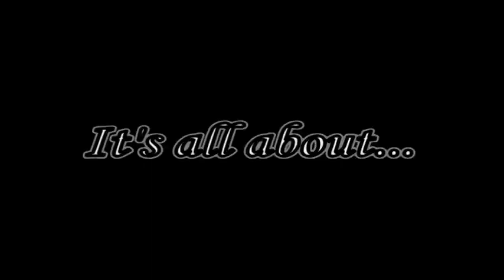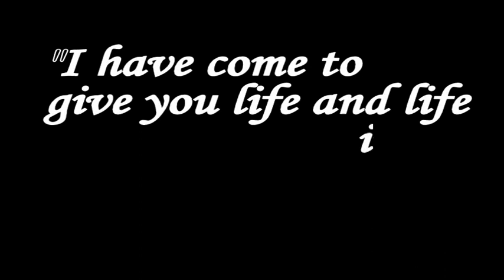CFH Oddanchatram - Annual Sports 2010 Video [HQ]